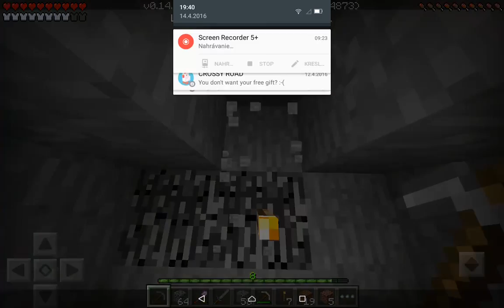#30 Commmand Block hrá Minecraft - Máme šťastie!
Vitajte u ďaľšieho videa z Minecraftu, ťaženie rúd bude náplňou dnešného dielu. Dovidenia u ďaľšieho dielu!